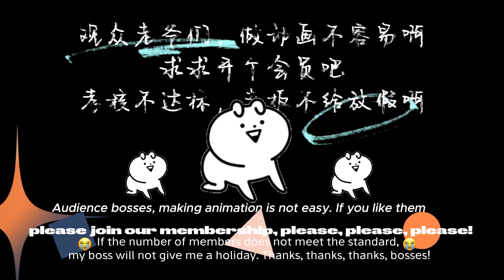【Eng Sub】《開局覺醒好感度系統》EP58：飛昇大典_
00:00 加入Qixiang-YouTube会员 抢先看更多精彩动漫：

【故事簡介】
    “我自降生之日起，便知我生而不凡”——林凡。 天地异象，乾坤逆转，这一日，林凡降生，一跃成为天门帝子，又被天门创始老祖收入门下。一切都按照最标准的天道之子、主角之路光辉进行... 但，在一次平凡的不能再平凡的爆炉事件中，意外发生了...林凡的记忆觉醒了！ 他！穿越？系统？好感度？升级？林凡猛然醒悟，并在系统的“帮助下”择出了第一个告白对象——天门老祖。 于是，天门禁地，那位断情绝爱，严禁门中弟子谈及情爱的天门老祖，看着手中那封来自座下天资最高亲传徒儿的情书，陷入了沉思，老祖静坐良久，缓缓吐出：出关！